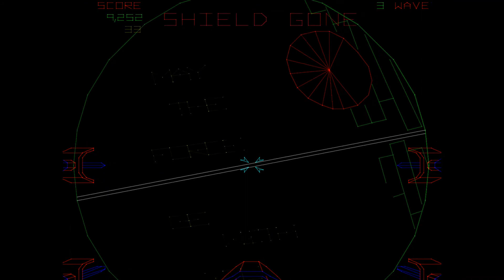Star Wars: Jugamos a la clásica recreativa de Atari y destruimos la Estrella de la Muerte dos veces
Lanzada en 1983, la recreativa Star Wars de Atari no tardó en convertirse en un clásico instantáneo de los salones arcade. Sus gráficos 3D vectoriales llenaban la vista, sus voces y sonidos digitalizados el oído y su jugabilidad estaba a otro nivel. Eso sí, lo verdaderamente emocionante es cómo nos hacía vivir el asalto a la Estrella de la Muerte. Todo un juegazo.

¿Quieres saber más sobre el juego? Aquí puedes leer nuestro especial del mítico Star Wars de Atari

VidaExtra es una publicación de Webedia centrada en los videojuegos, tanto para consolas como PC y móviles. En VidaExtra ofrecemos los análisis más rigurosos, la mejor selección de noticias de actualidad, las guías y trucos que más ayudarán a superar los mejores juegos y las opiniones más claras sobre todo lo relacionado con el mundo de los videojuegos. Nuestra comunidad de amantes de los videojuegos completa un cóctel ante el que ningún interesado por el tema puede resistirse.